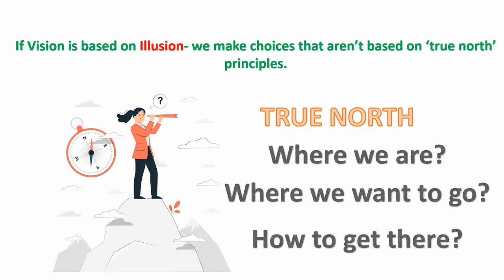Passion of VISION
Pictorial representation of essence of VISION